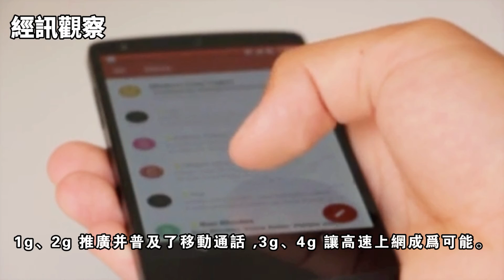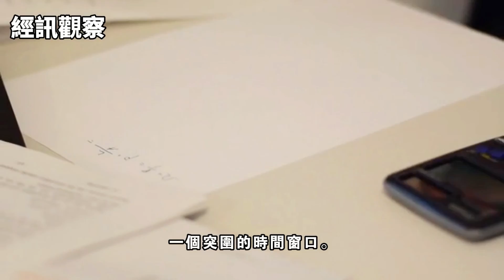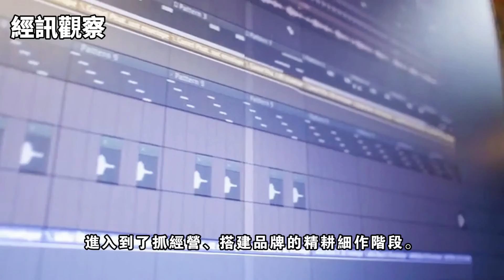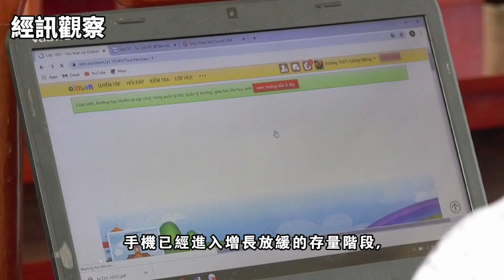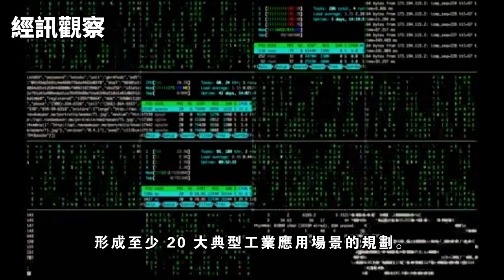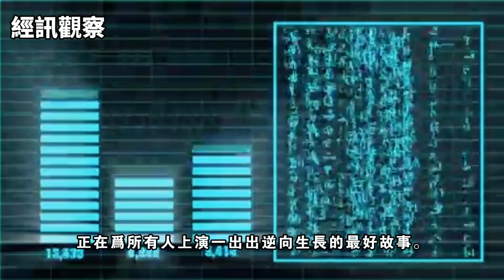5G時代到來，各國情況，在世界上究竟處於什麼水準？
跟著我你會知道更多。如果還沒有關注，請按下點訂關。
如有疑問或建議，請留言，每一天我們都會認真查看，並儘快進行回复。
 如果你喜歡這個視頻，請點擊贊和分享給需要的朋友。